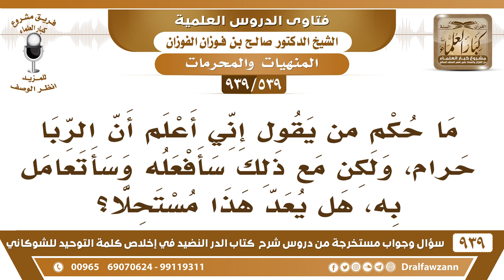[539 -939] هل يعد مستحلا من قال: أعلم أن الربا حرام، ولكن سأتعامل به؟ - الشيخ صالح الفوزان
-[539 -939] السؤال: ما حكم من يقول إني أعلم أن الربا حرام، ولكن مع ذلك سأفعله وسأتعامل به، هل يعد هذا مستحلا؟
الجواب: ما هو بمستحل هذا ما هو بمستحل لكن هذا ما يترك التعامل بالربا يأكل الربا هذا يأكل الربا وهو يعلم أنه حرام {الذين يأكلون الربا لا يقومون إلا كما يقوم الذي يتخبطه الشيطان من المس} إذا صار يوم القيامة وهو يأكل الربا في الدنيا إذا صار يوم القيامة يتضخم بطنه بالربا ويعجز يقوم مع الناس إذا قاموا من قبورهم وساروا إلى المحشر صار هو يقوم ويسقط؛ لأن بطنه يعثره والعياذ بالله! فضيحة له أمام العالم فلا يجوز أكل الربا!
للاشتراك في قناة الشيخ صالح الفوزان

للاستفسار والإقتراحات والدعم
رئيس الفريق
لمشروع كبار العلماء